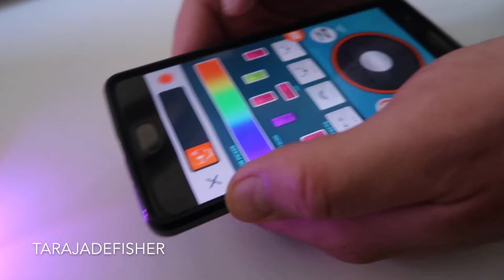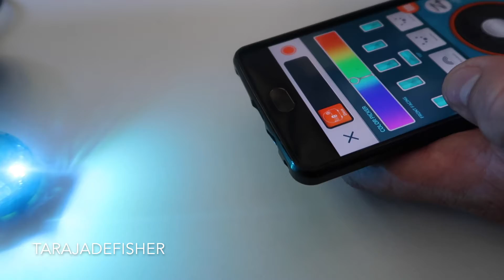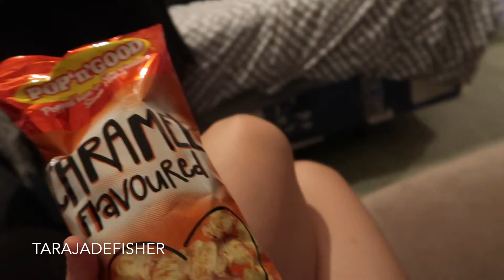We Thought We Were Smart ♥ VLOGMAS #20 & #21 | tarajade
Follow me as I talk about beauty, learn about robots, watch Star Wars and go late night Christmas shopping

FILMING
Editing: iMovie 11
Camera: Canon 60D or Canon G7X
Lighting: NG-65 Pro Fluorescent Ring Light, S80x80 Softbox